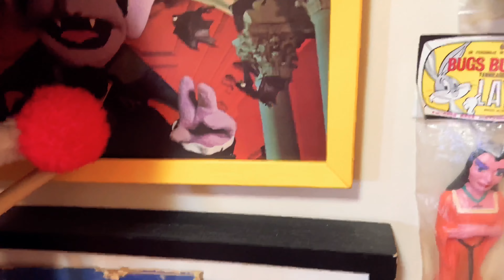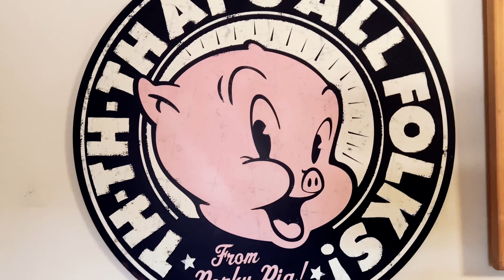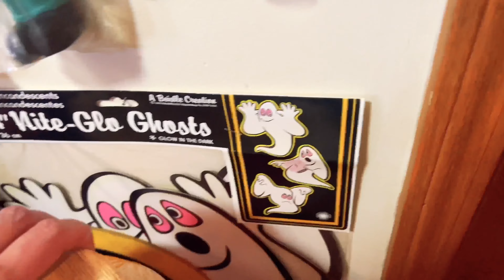S1 E13: I Just Let The Boat Do All The Work, (that’s my secret)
Let’s diy, look at vintage toys, thrift, and watch movies!